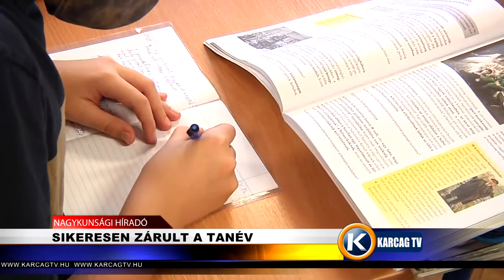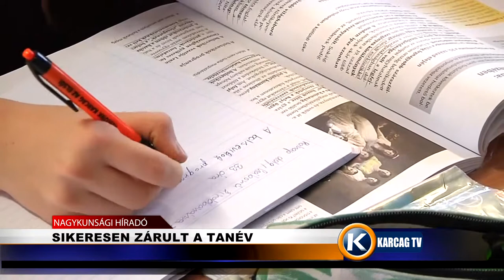Sikeresen zárult a tanév karcagtv